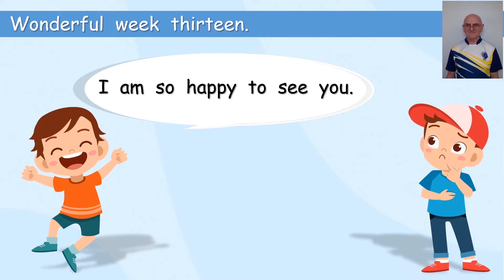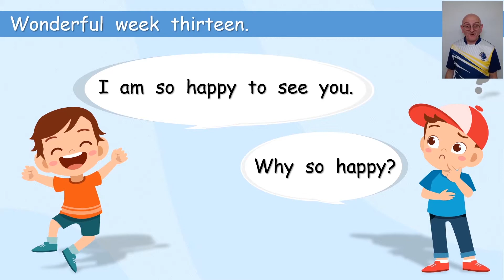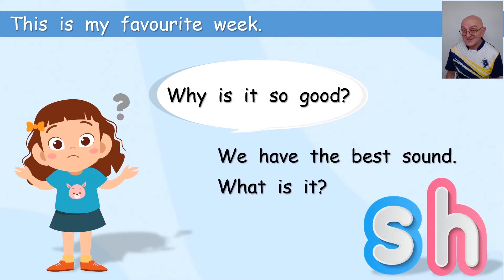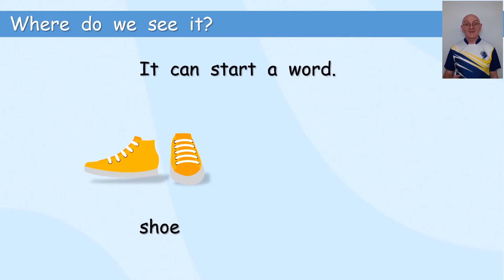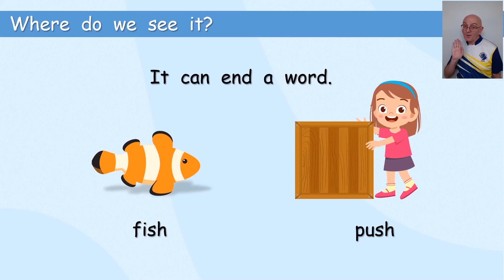G 1 lesson 13 1